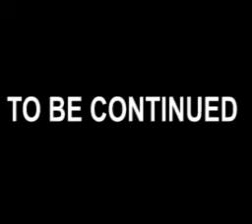The Legend of Goosers a Duck to the Bread #2 (The Psychoduck returns)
Yes, in fact, i made this romhack. I could only modify the sprites of Link. I will make a Super Mario World Romhack soon!